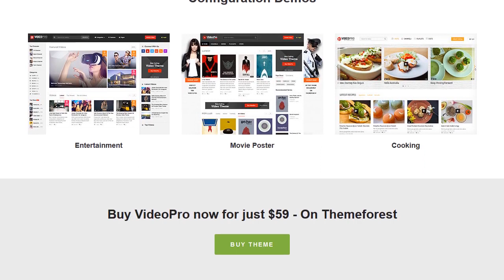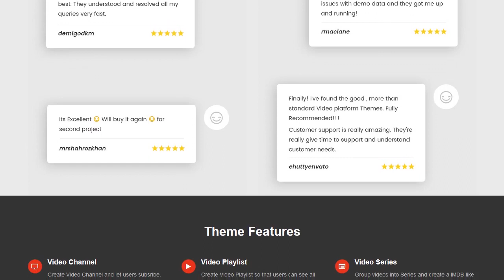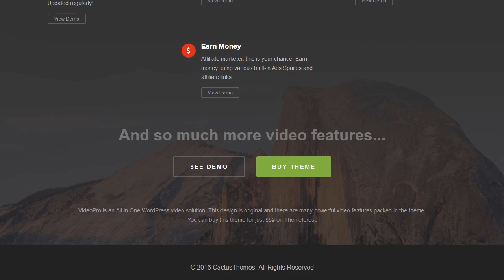VideoPro - Video WordPress Theme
If you like this responsive video theme, please rate and leave comments so we can make better products.
The most powerful WordPress theme for video-based websites. Built upon our True Mag theme, biggest video theme on market, VideoPro has more unique features which help you to build any kind of video websites. Whether it is about game, movie, news, entertainment, science… VideoPro can do it!

New: VideoPro 2.3.1 supports MyCred & Ultimate Membership PRO. Also support QuForm

VideoPro 2.0 with Membership features

Check out VideoPro's full features list beflow
* Submit Video/Post: allow visitors to submit posts
* Various Video Network supported: use direct link from YouTube, Vimeo, DailyMotion, Facebook, Twitch, supports all kinds of embed link or direct link
* Video Series: build a movie database with mult-episode series
* Video Playlist: create a video playlist easily
* Video Channel: setup channels of videos
* Live Video supported: catch the future of live videos
* Import Videos from YouTube, Vimeo's channels: support WordPress YouTube Import https%3A%2F%2Fcodecanyon.net%2Fitem%2Fyoutube-wordpress-plugin-video-import%2F4429742 , Automatic https%3A%2F%2Fcodecanyon.net%2Fitem%2Fwordpress-automatic-plugin%2F1904470 plugins, WP Video Robot https%3A%2F%2Fcodecanyon.net%2Fitem%2Fwordpress-video-robot-plugin%2F8619739

* Floating Player: watch video while browsing other content
* Video Actors: promote movie stars
* Video Screenshots: view video screenshots before watching
* Video Lightbox: watch video without opening new page
* Multi-links: upload your video to several servers so users can choose where to watch faster
* Support Social Locker: earn likes and shares for your content
* Video Player logic: extend your video player functions, such as adding rolling Ads
* Filter Videos and Advance Search feature: filter videos based on various conditions
* Video Rating: allow admin and users to rate content
* Watch Later: allow users to add videos to Watch Later list
* Tons of video-related features
* Customizable: change color, typo, background for every part of the page
* Advertisement: offer various pre-defined locations to place ads
* Membership features: with WPMU Membership integration
* Community features: with BuddyPress integration
* Download Video: a small button for a big job
* Ajax search: instant search content
* Support Age Verify plugin: verify your audience's age for adult content
* Cactus Landing page a simple plugin to manage Opening Soon or Maintenance mode
* SoundCloud customization: customize SoundCloud player easily